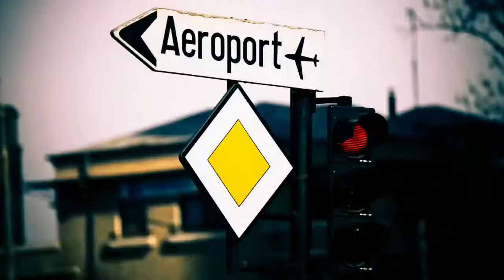Concert Murani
Murani Domains only 25 km away from Timisoara, come to Murani Domains to see more places to discover.